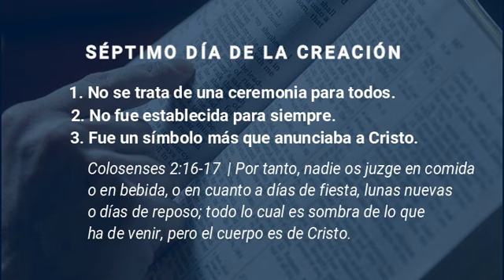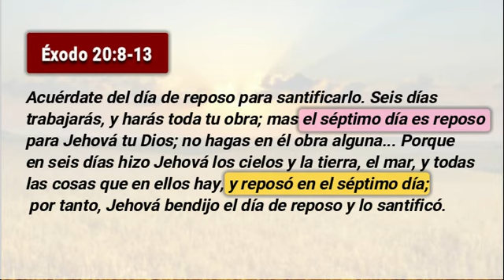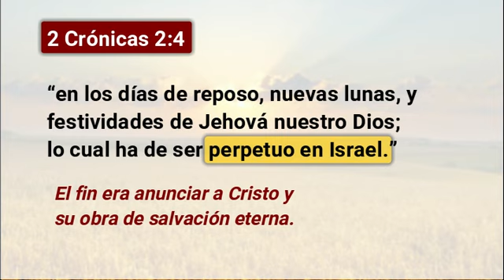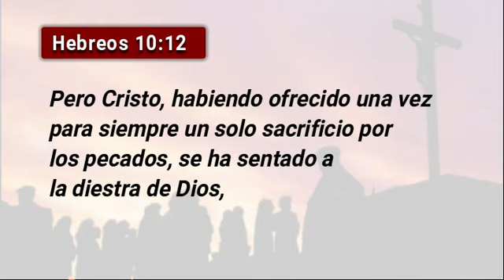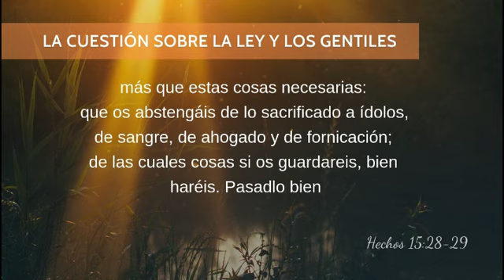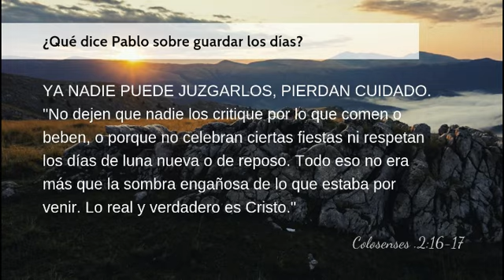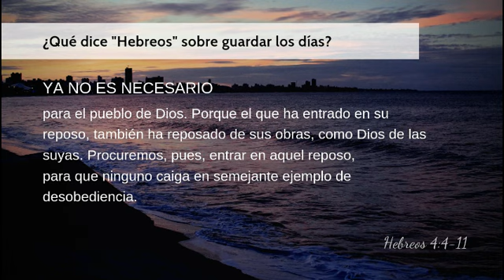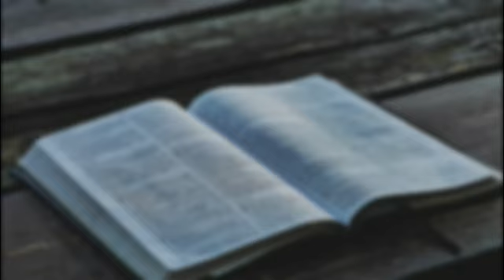EL VERDADERO DÍA DE REPOSO | Génesis 2:1-3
Bienvenidos a una lección más de la Biblia. Nos dirigiremos ahora, hasta el séptimo día de la creación, para ver el desenlace sobre los cuadros de Cristo.  Con esto también responderemos a la cuestión sobre si debemos o no guardar el sábado.

Base Bíblica: Génesis 2:1-3

PENTATEUCO
GÉNESIS
SIETE DÍAS DE LA CREACIÓN
CURSO DE LA BIBLIA
JESÚS
CRISTO
PANORAMA DEL ANTIGUO TESTAMENTO
JESUCRISTO
TIPOS DE CRISTO
SÍMBOLOS DE CRISTO